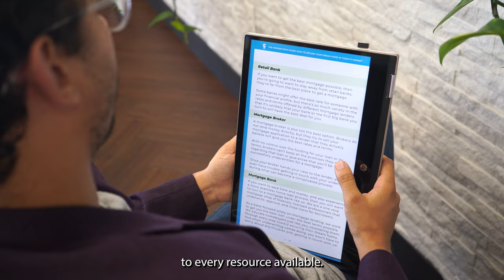Are We In A Housing Bubble? Download our free eBook to FIND OUT! - Long Island House Hunting - 2022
I know you eventually want to buy a house.
But maybe today’s market is stopping you from taking your first steps.
Fortunately for all you first-time homebuyers, we've mapped out over a dozen reasons why you shouldn't wait to start now. We're giving you the essential keys to navigating today's market so that you can STILL secure the home of your dreams within your affordability.
And it's all in our FREE eBook guide.
Even if you’re not looking to buy a home right now, or even this year, download our eBook so you know how to prepare yourself when you’re ready. Learn about the benefits of securing a home now, versus the costs of waiting, and just how inflated renting in New York and Long Island has become.
Your future dream home is waiting!
Brought to you by your Local Neighborhood Lender, The Homebuyer Learning Center
COME SAY HI:
This is not a commitment to make a loan. All loans are subject to credit and property approval. Other restrictions and limitations apply. Seller’s concessions are not given on every loan and are done within the discretion of United Mortgage Corp. United Mortgage Corp. is a licensed mortgage lender and is not an academic institution. United Mortgage Corp. is approved by HUD/FHA, VA, Fannie Mae, Freddie Mac and Ginnie Mae. This is a licensed branch office in AZ, CT, FL, NC, NJ, NY, PA, SC and VA and may only originate loans, and take and solicit loan applications, in those states. Licensed Mortgage Banker-NYS Department of Financial Services. Licensed by the N.J. Department of Banking and Insurance.